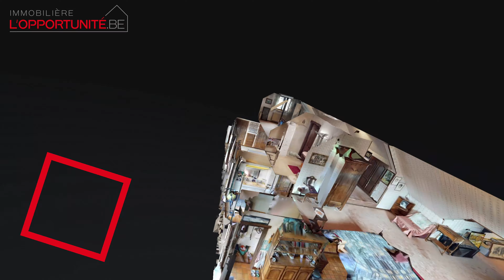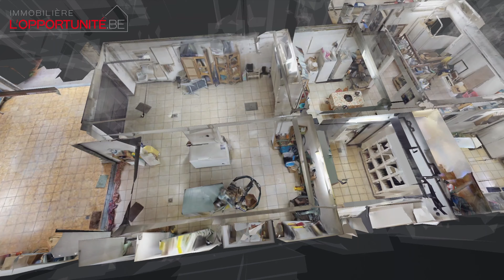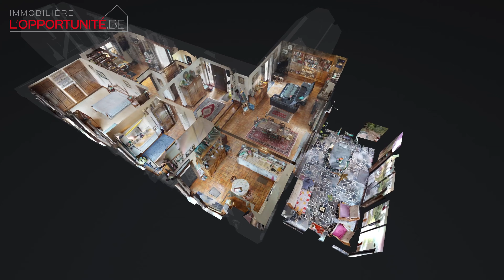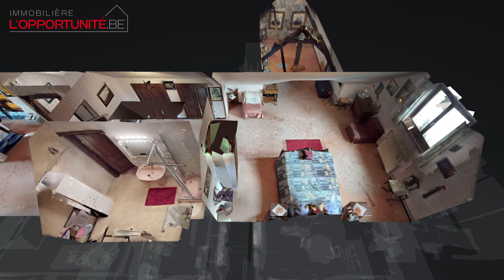Walcourt - Villa avec terrain à bâtir en vente par immo L'opportunité